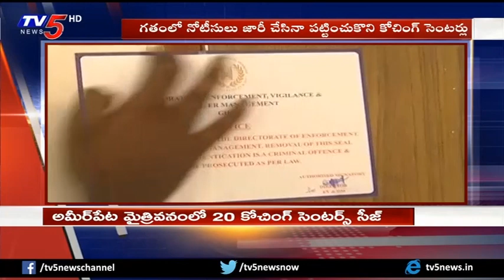GHMC Enforcement Officials Seized 20 Coaching Centres Over Fire Safety | Maitrivanam | TV5 News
GHMC Enforcement Officials Seized 20 Coaching Centres Over Fire Safety | Maitrivanam, Ameerpet | TV5 News